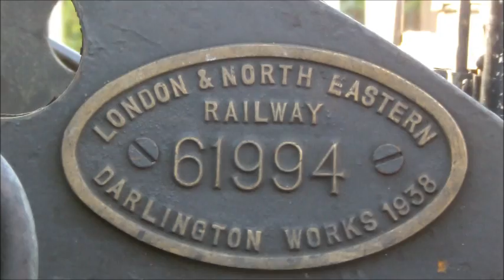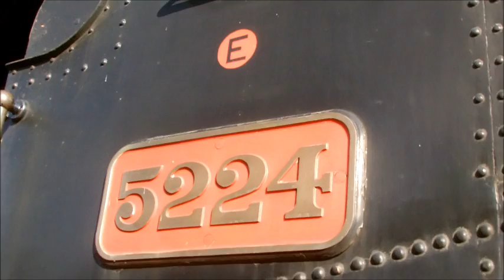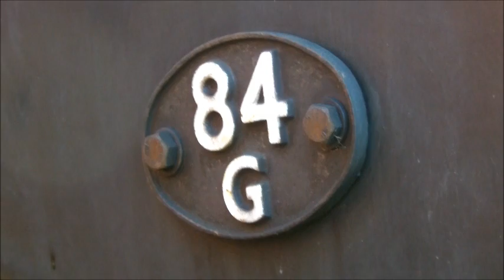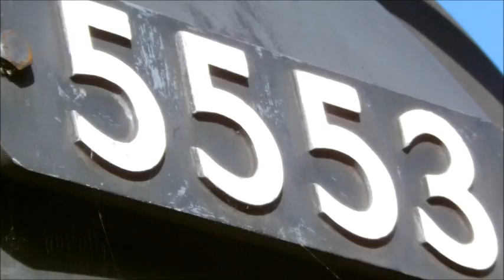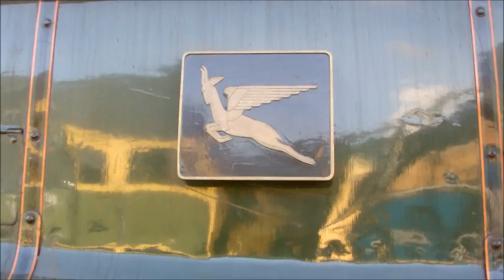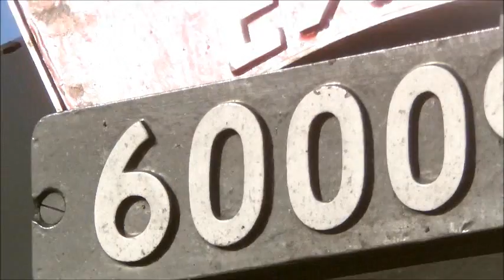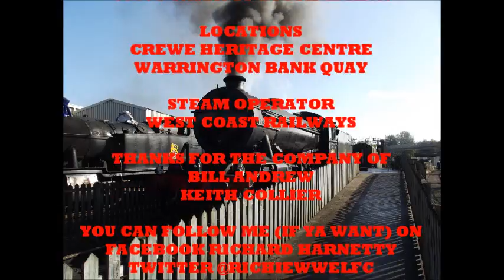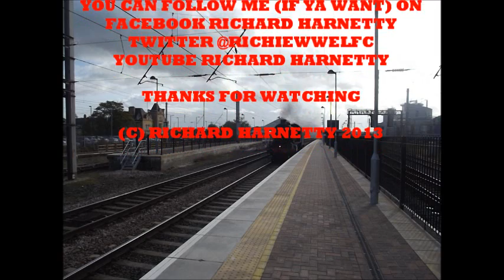61994 The Great Marquess Crewe HC Bury ELR Thursday 17th October 2013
On a beautiful sunny autumn day fresh from after my NYMR Birthday Holiday it was back to business on the mainline with seeing steam.

Coming up in this program.

We see John Cameron's K4 61994 The Great Marquess at Crewe Heritage Centre as she was being prepared for her move to The East Lancashire Railway her 2nd visit to the line this year.

The reason for this is for her move is that she is penciled into the guest list for there Autumn Steam Gala and she is to spend Christmas on the line as she is also to help on the East Lancs Christmas trains.

Also in the program

We have a close look up to GWR Tank engines 5224 and 5553 which both are still awaiting overhauls and finally we have a close look at John Cameron's pride an joy 60009 Union of South Africa as during my visit he was in light steam for testing after repairs to the cylinders as the loco is being prepared for a move down south in readiness for a railtour the following week.

Finally we see 61994 at speed through Warrington Bank Quay ans she went through like a rocket.

To sum up then then it was a great day out.

Enjoy this gd video